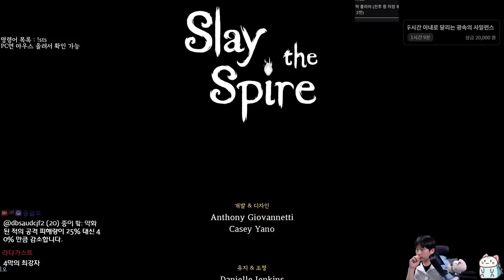수리검 붕대 핰 {Slay the Spire} {슬레이 더 스파이어}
진짜 장난아님